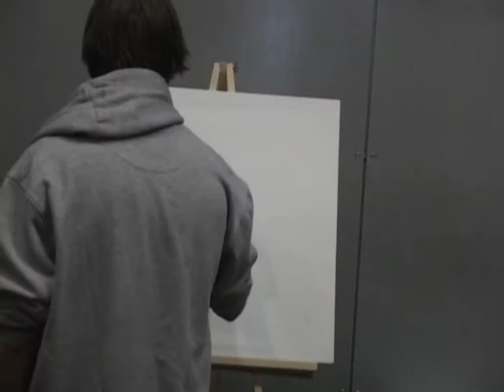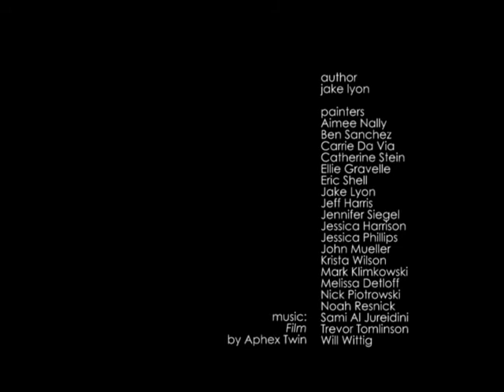A Collaborative Utopia (HQ)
This is a collaborative painting done at the University of Detroit Mercy by students and professors.  Given just water, acrylic paints, brushes, a canvas, and the prompt "Ideal Urban Condition of Detroit," this exercise in community process is one part of a Masters of Architecture thesis project.